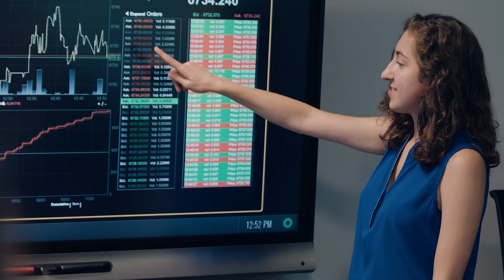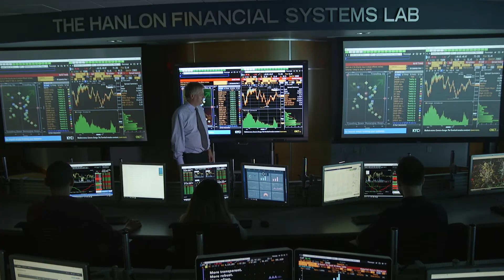Stevens Business: Combining technical excellence with business skills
Data scientists can help companies better understand concepts like A.I. and machine learning. Unique to the Stevens program is a strong emphasis on how to tie those skills back to the way the company does business, setting you up for leadership roles.